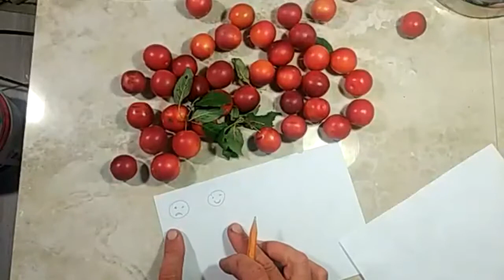Лекция с практикой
Театральные маски в мировой культуре и в нашей жизни.
Использование маски, для  разблокировки  мышечных зажимов лица.

Мы познакомимся  с единым символом европейской театральной культуры и используем его для мощнейшей трансформационной практики в работе с эмоциями и чувствами и их мышечными импульсами в нашем лице. Очень полезно для тонуса всех тканей лица.